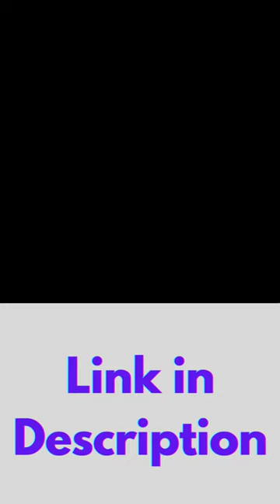Carote Nonstick Granite Cookware Sets non stick frying pan set , pots and pans| wellazone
Carote Nonstick Granite Cookware Sets 10 Pcs Stone Cookware Set,non stick frying pan set , pots and pans set ( Granite, induction cookware